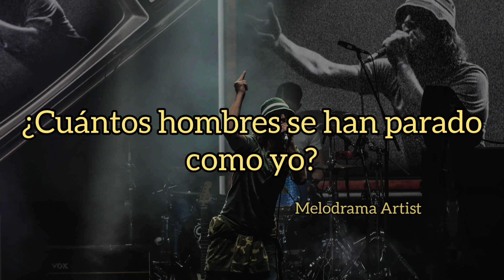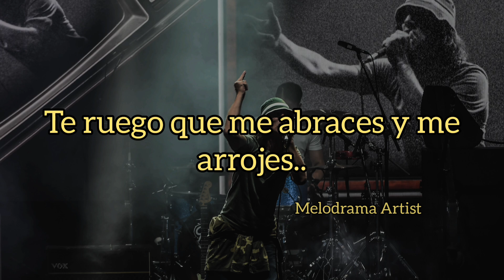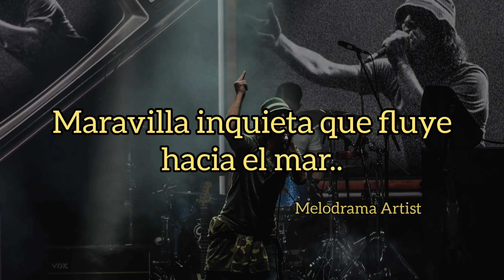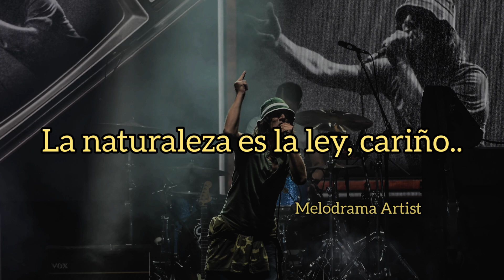Richard Ashcroft - Nature is the Law (traducida al español)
"Nature is the Law" del artista Richard Ashcroft 💙 de su álbum Human conditions (2002)